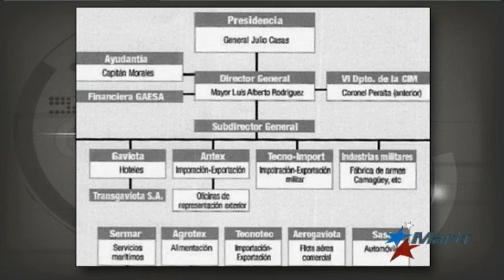Grupo militar GAESA toma control del Banco Financiero Internacional cubano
El grupo militar GAESA absorbe el Banco Financiero Internacional cubano, o sea asume todo el control de la esfera turística. Las inversiones y exportaciones ahora serán tramitadas financieramente bajo el nombre de GAESA, dando una imagen de separación de poderes con el estado-partido.